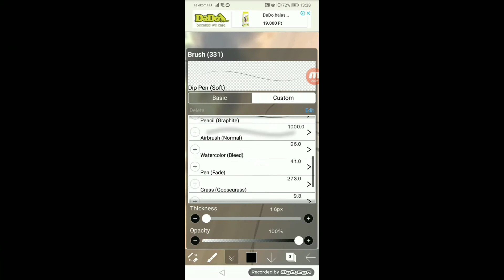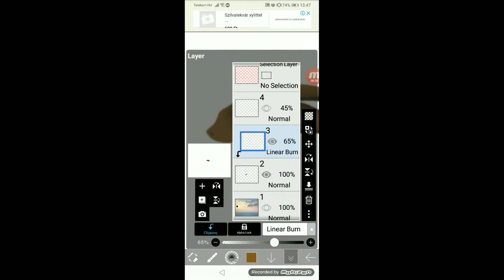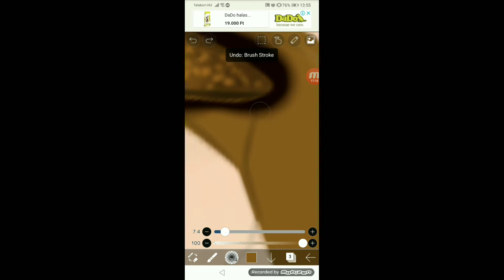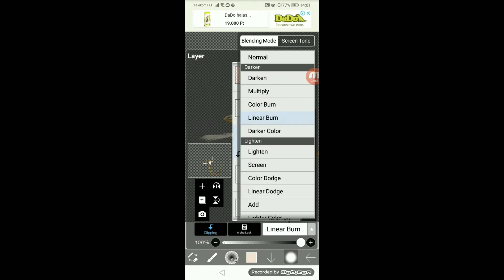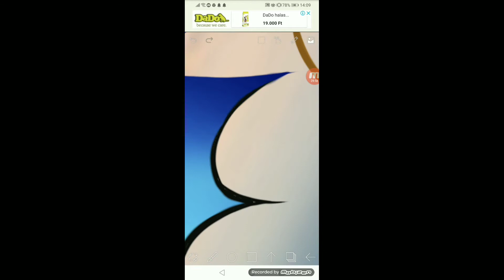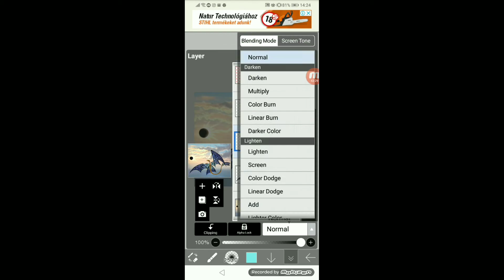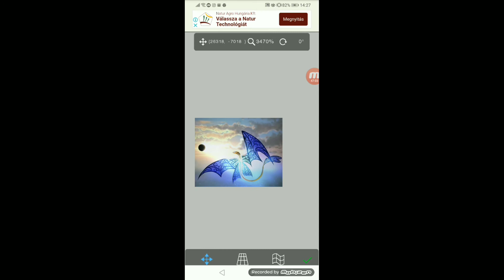The Lost DayLight (Actors needed)